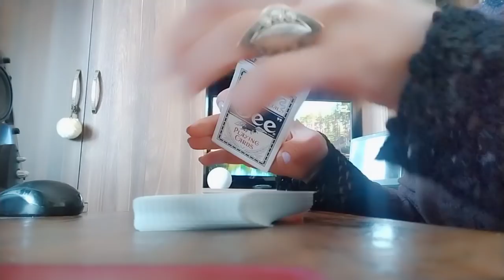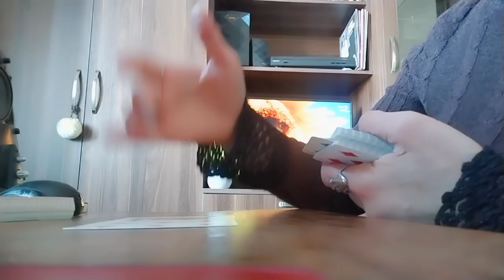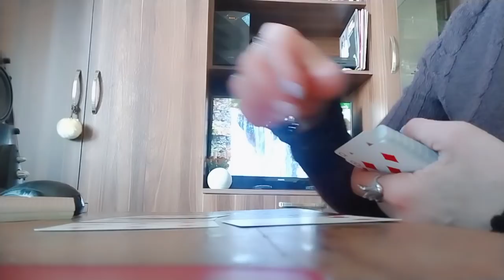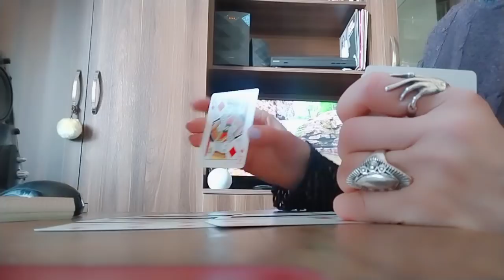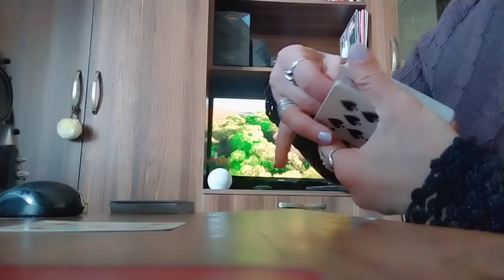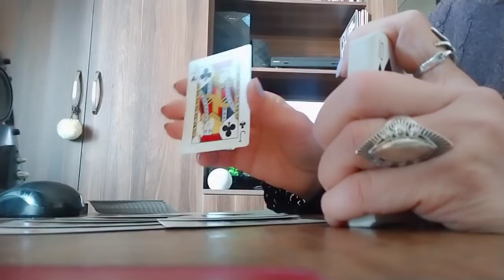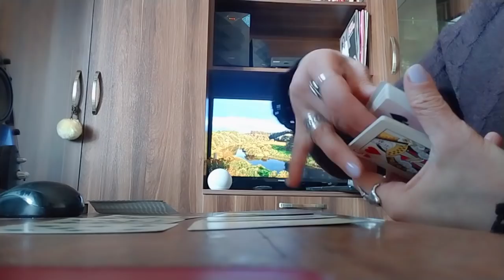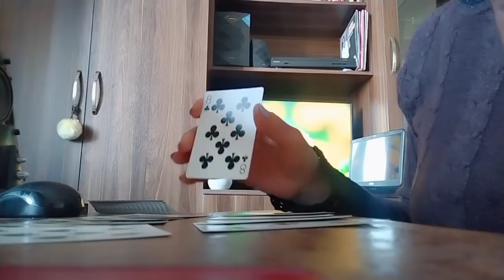რა ღვთის წყალობა მოდის თქვენთვის ახლა და მომავალში?✨🃏✨.